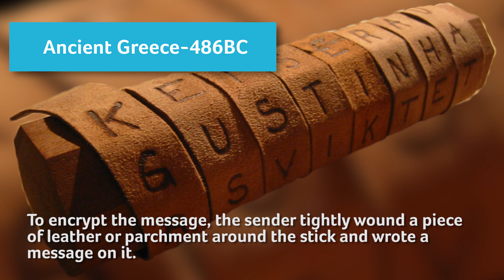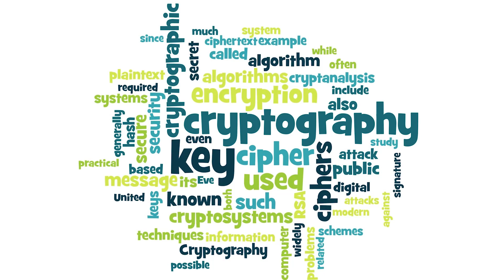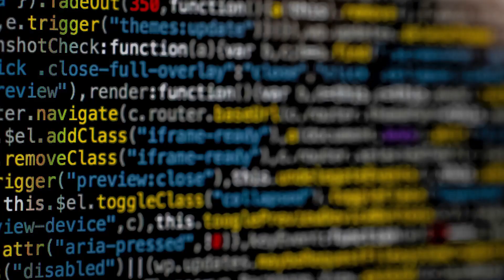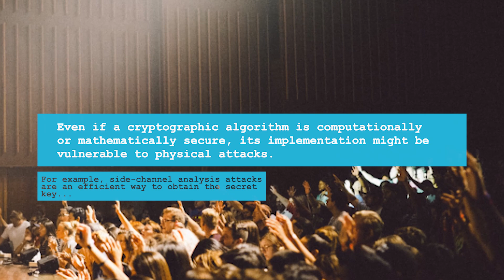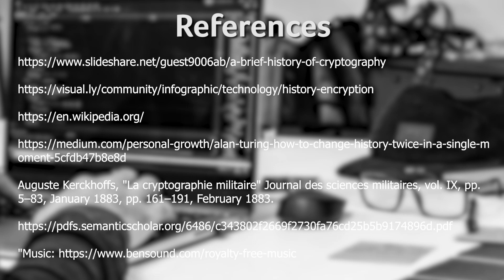History and Evolution of Cryptography and Cryptanalysis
This video is part of Riscure’s free online training “Side Channel Analysis (SCA) for IoT developers - A practical introduction”.

If you are interested in more online security trainings or webinars, contact Riscure Security Training for more information.

In this video we take a brief look at the historical evolution of cryptography and cryptanalysis, up to the point where Side Channel Analysis became a well-established means of breaking modern algorithms.

Cryptography is the study of secure communication in the presence of adversaries, and has been constantly evolving since ancient times. Around the 20th century, the theoretical foundation on which modern, theoretically secure algorithms rely was laid. But the landscape changed again in the 21st century, when researchers observed that  the implementation of cryptographic algorithms can be vulnerable to physical attacks. This gave rise to Side Channel Analysis, a technique which exploits the information leakage of cryptographic devices.